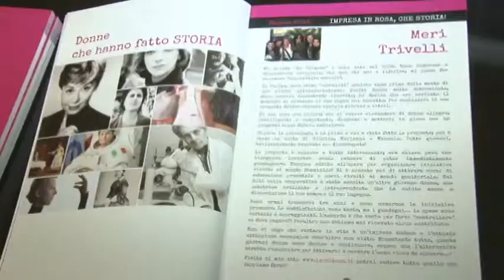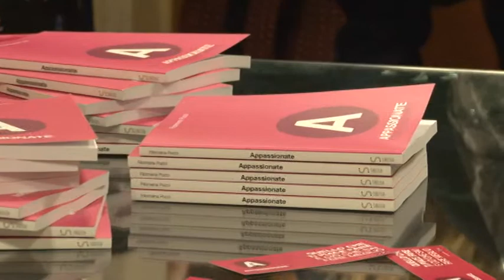Abruzzo impresa in rosa. Le imprenditrici si raccontano in un libro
12 storie di successo di donne divenute imprenditrici per combattere la disoccupazione. Successi testimoniati in un libro che racconta le "imprese rosa"